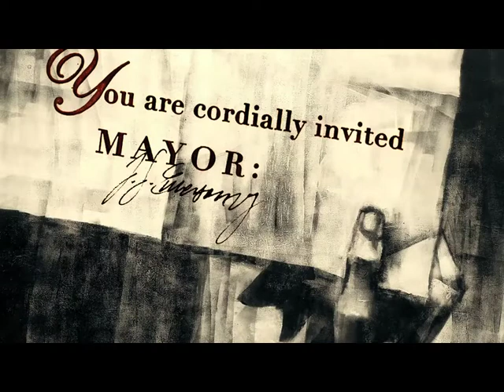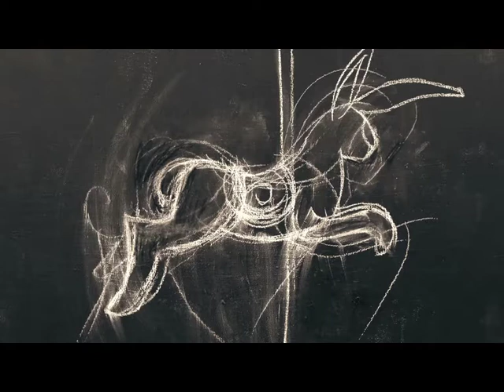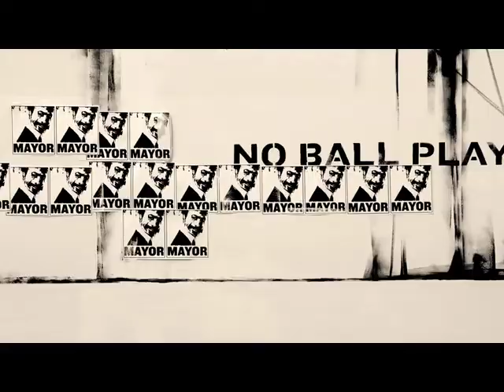Brooklyn Babylon, Danijel Zezelj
Animations created for multimedia performance Brooklyn Babylon. The performance was created by Danijel Zezelj (animations, live painting) and composer Darcy James Argue (music compositions and arrangements) and his 17-piece orchestra Secret Society. It premiered at BAM Harvey Theater, Brooklyn, NY, on November 9, 2011.